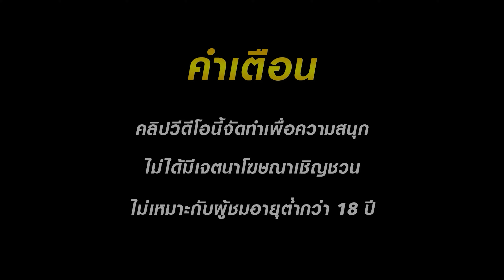สล็อต สล็อตpg สล็อตแตกง่าย สล็อตเว็บตรง สล็อตวอเลท slot pg ล่าสุด